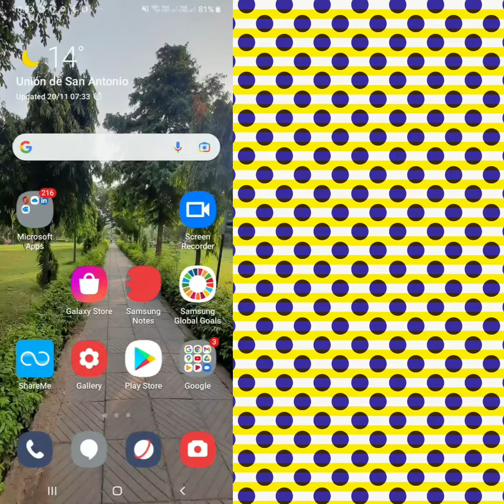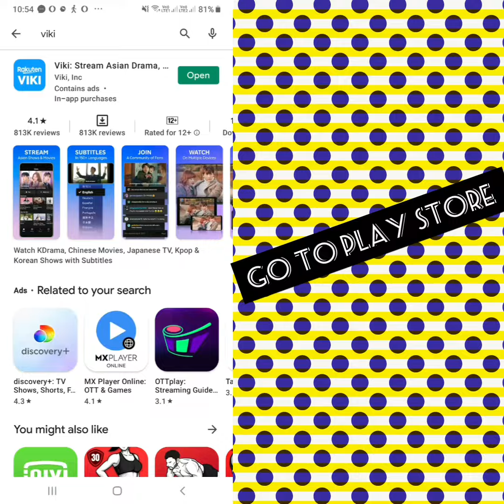Solve "Viki" App Not Working Issue in Android and IOS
Hello friends welcome to my YouTube Channel SR 27 SOLUTIONS , today I am showing you how to solve VIKI APP not working problem in Android & Ios with the help this video hope so it will be helpful for you if you are facing the same issue in your Android mobile phone